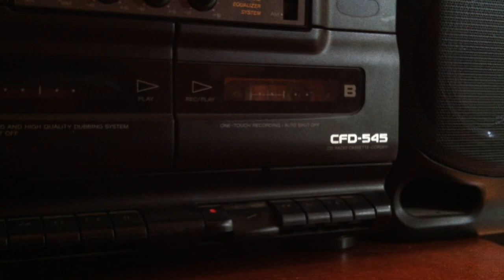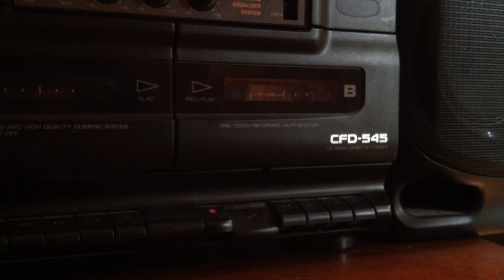HQ - The Howe Madrigal Singers - 1984 - Thomas Carr Howe High School, Indianapolis IN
The Howe Madrigal Singers, 1984 - Thomas Carr Howe High School
(as broadcast on WIAN radio, Indianapolis, IN)

1. Masters in This Hall
2. Here We Come a Caroling
3. Now is the Caroling Season
4. The Sussex Carol
5. Patapan
6. Riu Riu Chiu
7. Deck The Halls (in 7/8 time)
8. When Christ Was Born
9. What Can I Bring The Baby?
10. We Wish You a Merry Chris-ta-mas